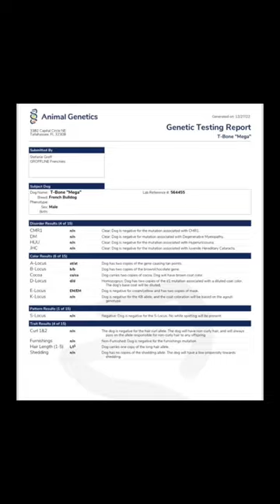🤩New shade Isabella 😱French Bulldog Carrying Fluffy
Looking for a stud that's a cut above the rest? Meet T-Bone, A handsome and accomplished sire who's ready to take your breeding program to new heights.
T-Bone is a true standout in the world of breeding, He's a proven champion with a pedigree that's second to none. But what really sets T-Bone apart is his exceptional temperament. He's a true gentleman with a heart of gold, and he passes on his best qualities to his offspring. Whether you're breeding for show, performance, or companionship, T-Bone has what it takes to produce puppies that excel in any arena. we're proud to offer T-Bone as a sire, and we're committed to providing the best possible care and support throughout the breeding process. From pre-breeding health screenings to genetic testing and breeding consultations, we provide the guidance you need to achieve your goals and create the next generation of exceptional dogs.
When you choose T-Bone as your stud, you're choosing a partner who shares your passion for excellence and your commitment to producing dogs that are a cut above the rest. So if you're ready to take your breeding program to new heights, contact us today to learn more about our stud service and how T-Bone can help you achieve your dreams. You can send us a direct message on Instagram @Phantomfrenchbulldogs

Welcome to Phantom French Bulldogs, your go-to YouTube channel for all things dog-related! We are a premier dog breeding company specializing in French Bulldogs, and we are passionate about providing you with top-notch pet care products, expert advice, and insightful videos about dog breeding.
On our channel, you'll find a wide range of content designed to help you become the best pet parent possible. We know that choosing the right products for your furry friends can be overwhelming, so we bring you in-depth pet care product reviews to make your decision-making process easier. From dog food and toys to grooming supplies and training tools, we thoroughly test and evaluate each item to ensure you receive honest and reliable information.
In addition to product reviews, we are dedicated to sharing valuable pet care advice to help you enhance your dog's well-being. Whether you're looking for tips on training, behavior management, health, or general care, our knowledgeable team is here to guide you every step of the way. We believe that a happy and healthy dog is a result of proper care and attention, and we want to empower you with the knowledge to provide just that.
Breeding dogs is another area of expertise we bring to the table. We understand that responsible dog breeding requires extensive knowledge and expertise, and we are committed to sharing our insights with fellow breeders and enthusiasts. Our breeding videos delve into topics such as genetics, health screenings, breeding best practices, and more, ensuring that you have the resources you need to make informed decisions.
Phantom French Bulldogs is not just a channel; it's a community of dog lovers who share a common passion for our furry companions. We welcome you to join us on this exciting journey, where we celebrate the joy, love, and companionship that dogs bring to our lives.

supplement’s your dogs will love ❤️

Skin and coat

Firm up pumpkin

Extra calories

Safe toys for your furry friends✅

Benebone Wishbone

Elk antler’s